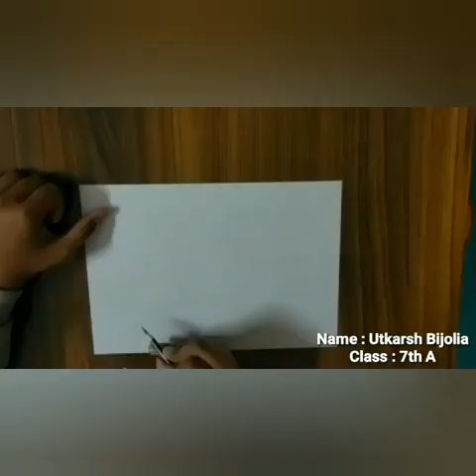St. Paul's Day#Online Celebration#Class 7